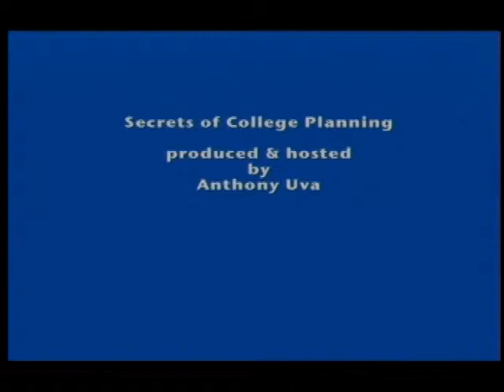Secrets of College Planning with Dan Mayo- 2 Time All American wrestler at Penn State Univ.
Host Anthony Uva Interview with Dan Mayo- 2 Time All American wrestler at Penn State Univ. and college adviser in wrestling, May 30, 2014- Show is about how wrestling works at the college level.